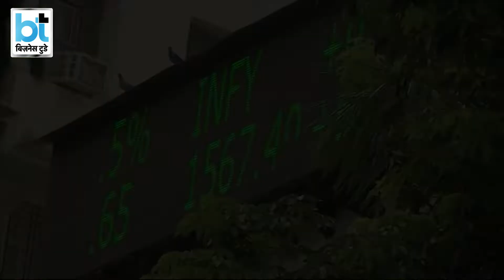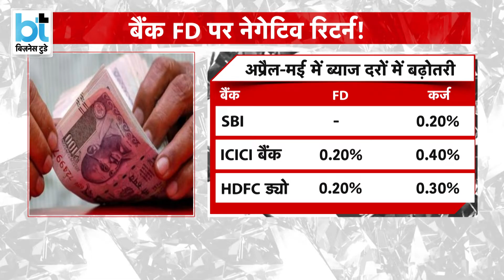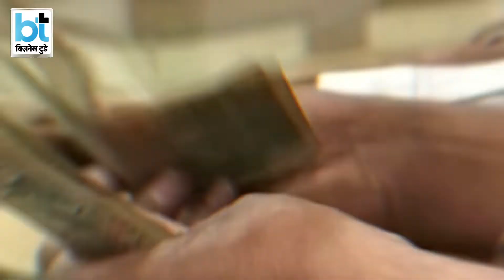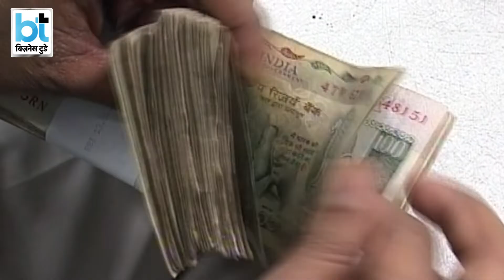कमरतोड़ महंगाई ने आपकी सेविंग्स पर कैंची चलाई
आखिर बैंक आपकी FD पर ब्याज दरें क्यों नहीं बढ़ा रहे हैं? जितनी तेजी से कर्ज लेना महंगा हुआ उतनी तेजी से बचत योजनाओं पर ब्याज दर क्यों नहीं बढ़ी?